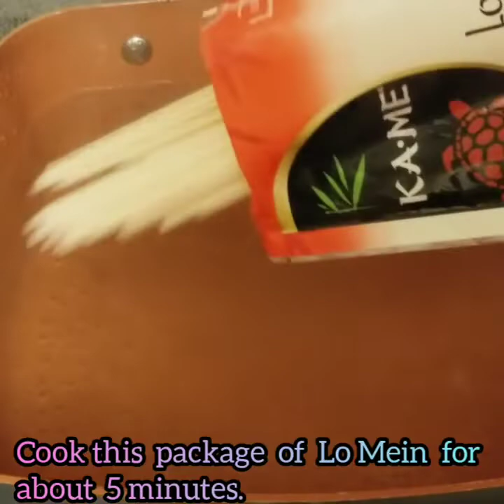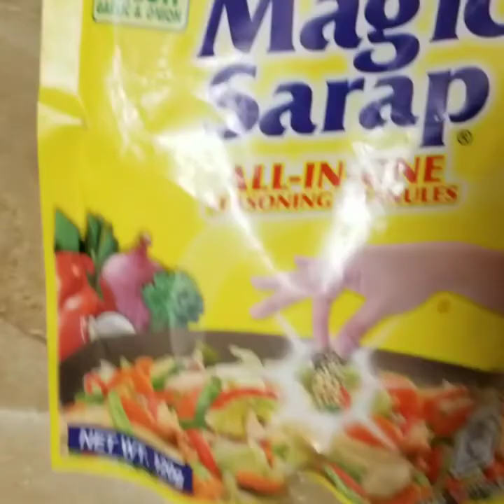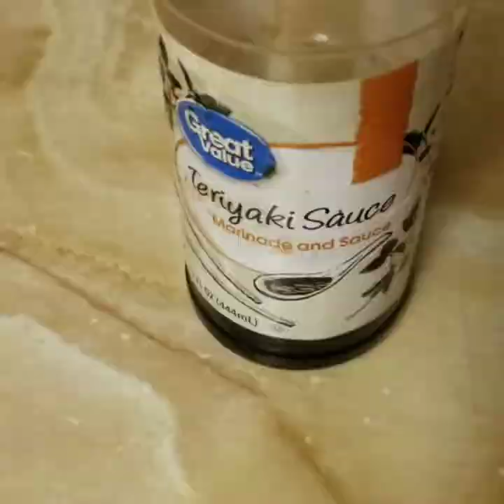Chicken Wide Lo Mein Noodles / Shey Pivnick / Vlog # 138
Hello  everyone!

This is how i cook  this  Lo Mein  dish. Simply and easy to cook but delicious!

Ingredients ;

      *  227g of  Wide Lo Mein Noodles
      *  Half pound of Breast chicken ( fried chicken left over)
      *  3 tbsp. Of sesame oil
      *  4 Tbsp. Of Teriyaki sauce
      * 1 pack of oyster sauce
      *  brocoli
       * carrots
       * cauliflower
       *  magic sarap
       * garlic
       * onions
        * 1 pc . Of bell pepper